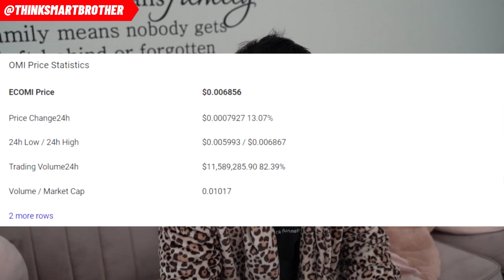Will Ecomi OMI Token Reach 1 Cent Or More By The End Of This Year? Ecomi Omi Price prediction 2021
📌 Will Ecomi - OMI Token Reach 1 Cent At The End Of The Year? My Thought Towards The Growth Of Ecomi.